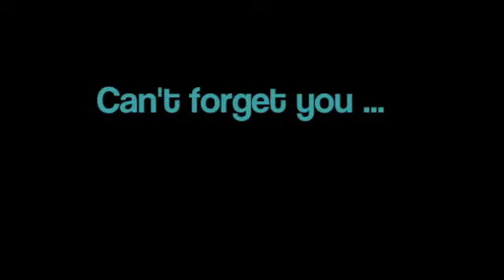Can't forget u - A Justin Bieber Love Story Part 141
das ist der letzte für heute, tut mir leid dass es wieder nur zwei sind, aber für mehr hatte ich einfach keine Zeit ...

J: Ja ähm ... Das ist jetzt ein bisschen kompliziert ... also, es ist ja bald Weihnachten, das Fest der Liebe, Familie, Zuneigung und so weiter ... da gibt es jetzt nur ein Problem. Ich bin in der Weihnachtszeit erst kurz zu Hause, dann in Los Angeles und San Francisco und dann in New York das neue Jahr einläuten, ich hab da wie letztes Jahr einen Auftritt am Times-Square ... Wirklich, ich wäre so gerne bei dir, aber ich da nicht mehr absagen! Es tut mir so leid ...
L: Kann ich denn wenigstens an meinem Geburtstag bei dir sein? Irgendwie?
J: ... Nein, tut mir leid ...

Justin sah traurig auf den Boden. Mich hatte ebenfalls die Enttäuschung gepackt. Ich hatte mich schon so drauf gefreut, endlich mal ein Geburtstag, der nicht so war wie die anderen. Aber nein, so was war mir ja nicht gegönnt ... Ich seufzte leise über meine Enttäuschung hinweg.

L: Das- Das wird schon gehen ... Ist ja auch nur ein Tag wie jeder andere auch. Keine Panik, das ist schon okay. Ich werde es überleben!
J: Ich weiß doch dass das scheiße ist! Ich kann da aber nichts für, Scooter hat den Termin schon letztes Jahr festgelegt, aber ich rufe dich auf jeden Fall an, oder ich schreibe dich an oder so ... versprochen!!
L: Ja, ist schon in Ordnung Justin ... wie gesagt, es ist ja eh nur ein Tag wie jeder andere auch, ist doch nichts besonderes ...
J: Nichts besonderes?!? Das ist dein Geburtstag! Der wichtigste Tag im Leben! Das ist was besonderes!
L: Nein, der wichtigste Tag in meinem Leben ist immer noch der Tag, an dem ich dich kennen lernen durfte!!

Ich beugte mich leicht vor um ihn zu küssen. Ich wollte einfach nur, dass er endlich aufhörte zu diskutieren, und schließlich war es ja so. Es war halt nur mein Geburtstag, nichts besonderes, nur einer von 365 Tagen im Jahr. Dann stand ich auf und wollte gerade ins Bad gehen.

J: Was machst du?
L: Ich muss mich langsam fertig machen, ich fliege doch nachher gleich wieder nach Hause!
J: Ja, aber doch erst später?!
L: Nein Justin, ich soll heute Abend schon wieder zu Hause sein, damit ich Morgen in die Schule gehen kann!
J: Was echt? Dann sag ich mal lieber dem Piloten bescheid, dass er sich bereit machen soll.

Justin verließ das Zimmer, langsam und schlurfend. Ich trat in das riesige, moderne Badezimmer und machte mich ein bisschen fertig, so weit es halt ging. Klamotten zum wechseln hatte ich nicht mit, es war ja eigentlich auch nur geplant, dass ich nur einen Tag bleibe und hier nicht schlafe, aber na ja, dann fliege ich halt stinkend, ist ja nicht mein Problem ... Ich ging wieder raus und setzte mich auf das Sofa im Wohnzimmer, direkt neben Justin, der schon fertig gemacht da saß und mit seinem IPad spielte. Ich wollte mich zu ihm rüber lehnen und mich an seine Schulter kuscheln, als ich auf einmal ein reißen hörte ...

oki, das war's Mochtet ihr sie??? Bitte schreibt mir eure Ideen ... und ich wollte noch danke sagen für alle eure netten Kommis! :D

luv ya
xLina